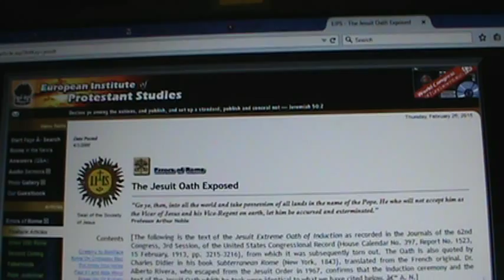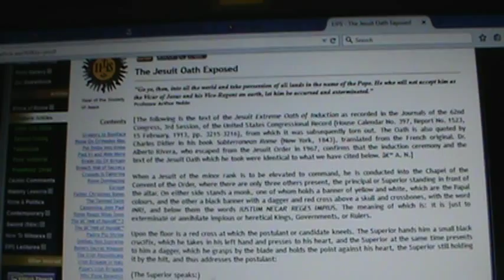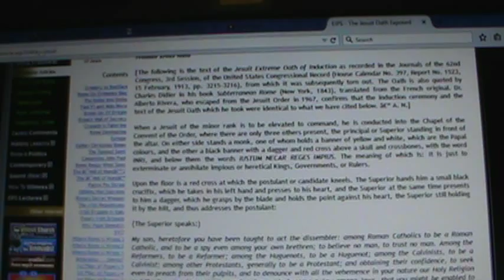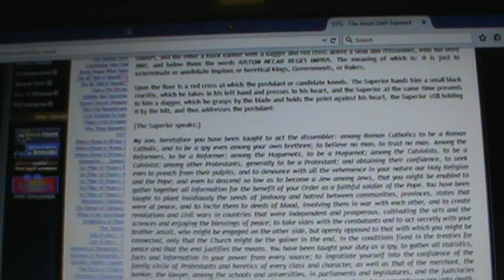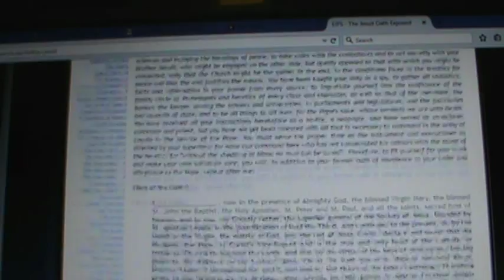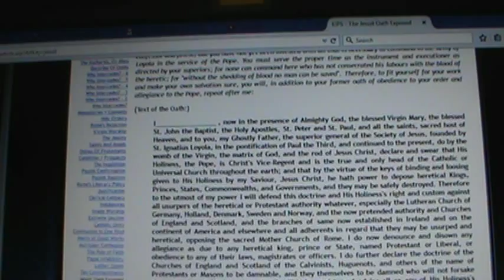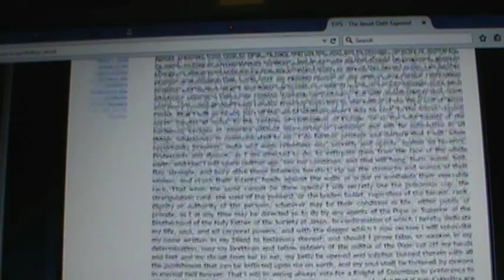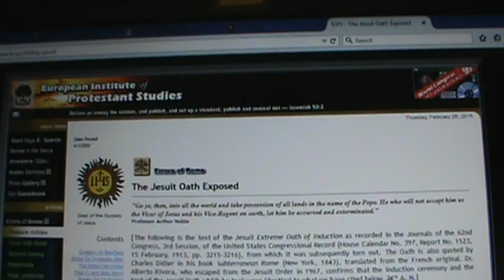THE JESUIT OATH EXPOSED